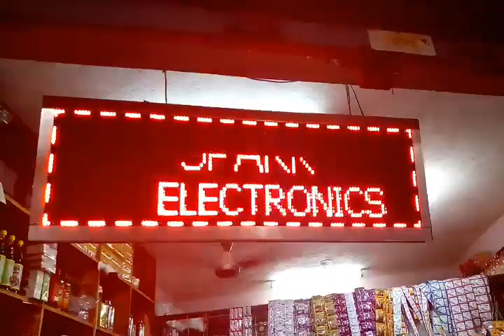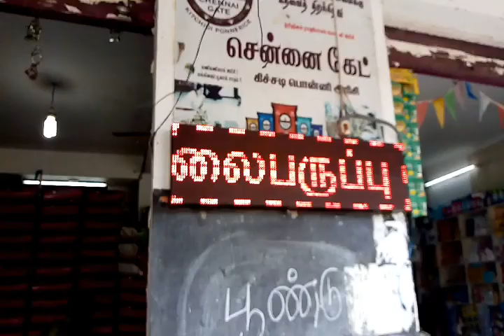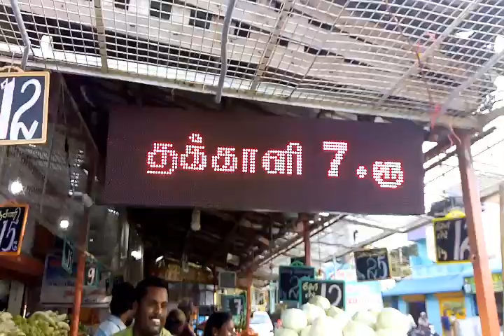LED DISPLAY BOARD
LED Sign board Available in

Colours : RED, GREEN, BLUE, YELLOW, WHITE
  and MULTI COLOUR( Combination of RBG)

Size (in feet)
Default : 1x2, 1×3,  1×4, 1x6, ½×2, ½×3, ½×4ft.
(Customized size also available as per Requirement)

By
T.Venkatesh BE
SPARK ELECTRONICS,
PONDICHERRY